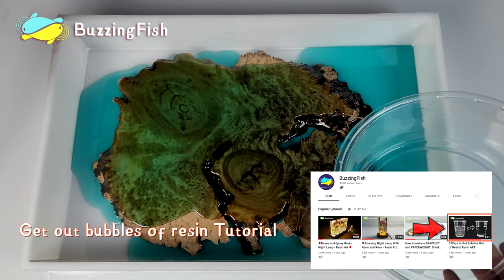🕒 Amazing Clock From Resin | Resin Art Tutorial 🕒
🕑 Today we use it and resin as materials to make an amazing wall clock.  If you like, you can also make one. 😊😊😊

【 Material list 】
1. Epoxy Resin
2. Resin Making Kit (Supplies and Tools)
3. Resin Pigment (24 Colors)
4. Silica for making dried flowers (1.4 LBS)
5. Plexiglass sheet (5"x7" 0.043" Thick)
6. Disposable Gloves
7. Large Silicone Sheets (15.7 x 11.8 inch)
8. Silicone Resin Measuring Cups Tool Kit
9. Vacuum pump for resin (2 Quart)
10. Mica Powder Pure
11. Silicone mold
12. Mini Handheld Heat Gun
13. Sandpaper (120#-5000# 9x3.6 Inch)
14. Resin Polishing Past
15. Wax Polish
16. LED String lights

Hi everyone.

Track: Piano And Guitar Ambient [Cinematic Music] by MokkaMusic / Sense of Life